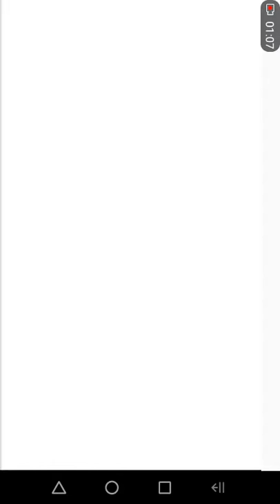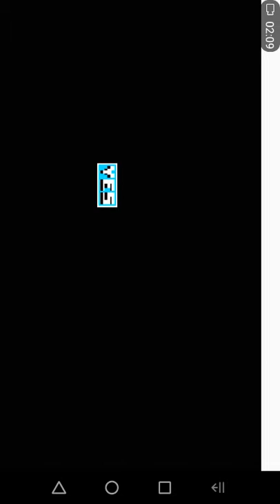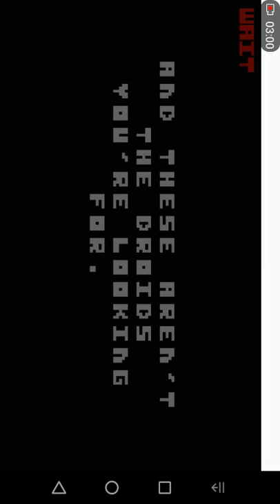There is no game varianta browser ce se intampla daca pui no